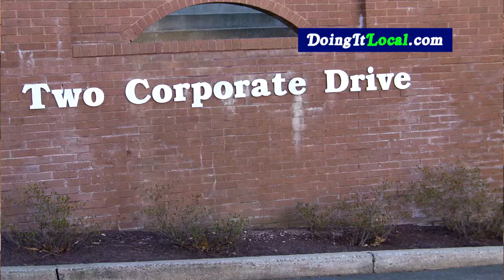18 Treated in Trumbull Chemical Spill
Fifteen people were treated on scene and three people were taken to the hospital after a chemical spill at Vaughn Family Dentistry at 2 Corprate Drive.

Firefighters say a spill of the liquid form of formocresol spilled on the leg of a nurse while the material was being prepared.  The chemical is used to control pulpal bleeding  and it contains formaldahyde.  A triage area was set up in the building next door to keep those affected out of the cold.

Firefighters consulted with Fairfield County Hazmat and Connecticut Department of Energy & Environmental Protection to ensure they were using proper procedures.    The spill was cleaned up and firefighters ventilated and the building was reopened to the public.